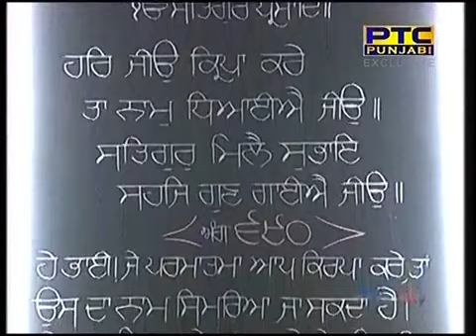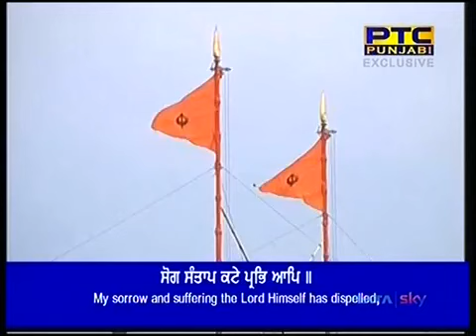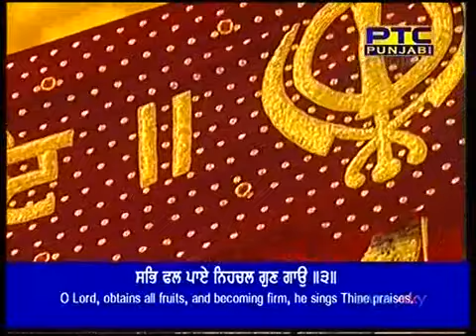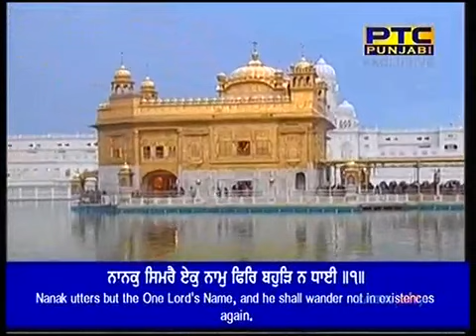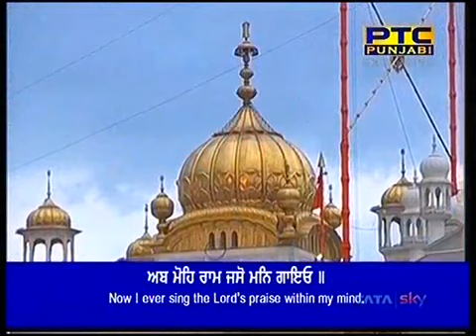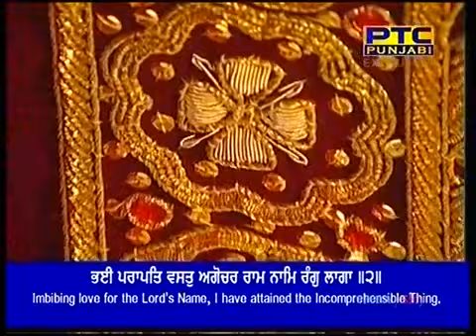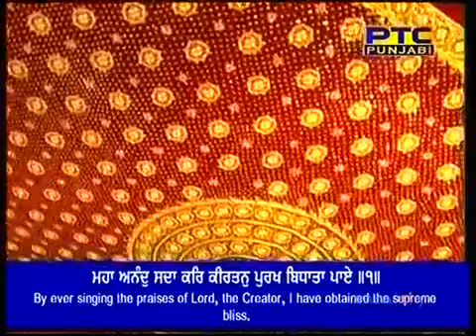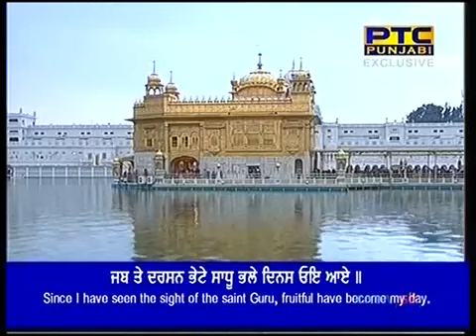Bhai Kamaljit Singh Ji Hazoori Ragi Sri Darbar Sahib Amritsar Bilawal Di Chowki24 02 2018